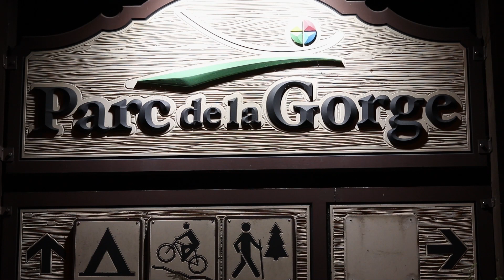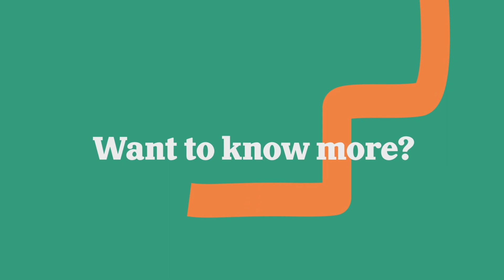Foresta Lumina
Foresta Lumina is a must-try experience if you find yourself in the Coaticook area. Where nature meets art at it's finest!